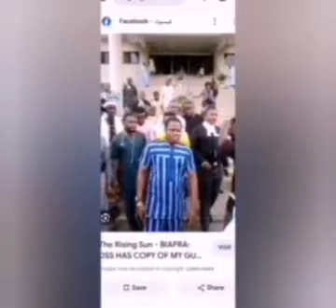sad news!!! how Ifeanyi ejiofor madubugwu,and dos, were killing and beheading ESN commandants for...